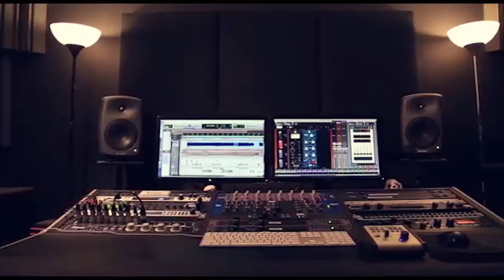اعاتبك على اية يضرب الحب 2019 جديد الفنان ناصر الفارس حفلة محمود ثائر محمود العيساوية قنابل قصف ارض